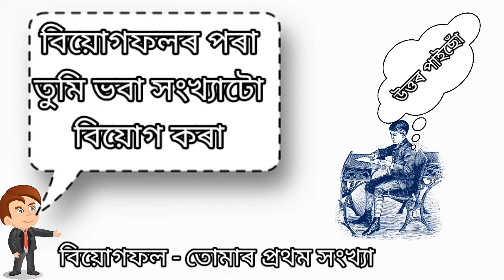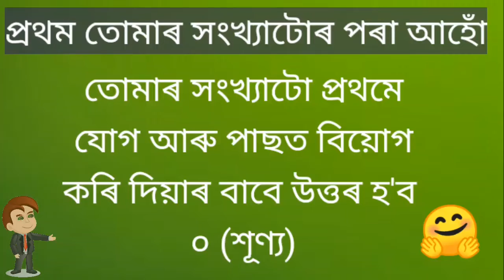অংকৰ ধেমালি -১ মৰমৰ মইনাসকলৰ বাবে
It is an educational video for children.

Created by - Chandan Phukan